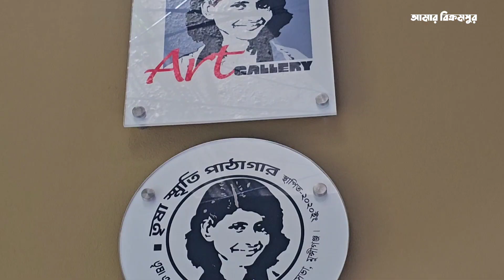মুন্সিগঞ্জে আন্তর্জাতিক মানের আর্ট গ্যালারি | ছবি যেখানে কথা বলে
ছবি কথা বলছে- ছবি হাসছে - আবার কোন কোন ছবি চিৎকার করে জানান দিচ্ছে হাহাকার। গ্যালারিতে যে ছবিগুলো দেখা যাচ্ছে তার কোনটি রঙের তুলিতে আকা। আবার কোনটি গড়ে তোলা হয়েছে শুধুমাত্র ম্যাগাজিনের কাগজ ব্যবহার করে।

কাঠের উপর আগুনের তাপ দিয়েও চিত্রায়ন করা হয়েছে মানুষের মুখাবয়ব। অসাধারণ এই চিত্রকর্মের রুপকার মুন্সিগঞ্জের আবুল খায়ের।

Amar Bikrampur Presenting videos, photos, graphics, informational resources, blog content, etc. Hope you enjoy all Amar Bikrampur's new video.

Welcome to Amar Bikrampur YouTube channel. Bikrampur is a traditional area of ​​Bangladesh. Beyond this area, we try to highlight the art, education-entertainment, tradition, culture and contemporary issues of different places of Bangladesh. We create videos, photos, graphics, informational resources, blog content, etc. Our content is professional & high-quality. And creating such content is the sole purpose of our digital creators.

* ANTI-PIRACY WARNING * This content is Copyright to Amar Bikrampur! Legal action will be taken against those who violate the copyright of the following material presented!